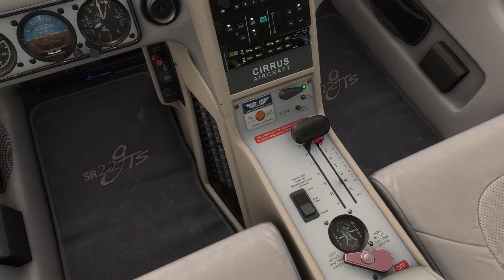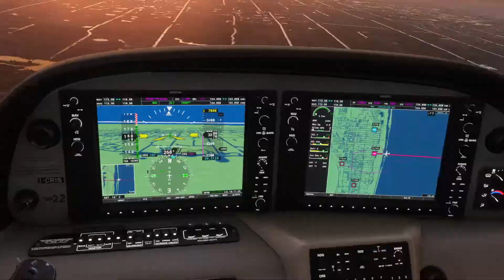[MSFS 2020] Grand Bahama to Palm Beach Chillout Flight | SR22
VFR flight Grand Bahama to Palm Beach County Park KLNA Lantana, FL.
Cirrus SR-22 (Premium Deluxe)
Intel i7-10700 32GB GTX 1080Ti
Thrustmaster T.16000M + TWCS
TrackIR